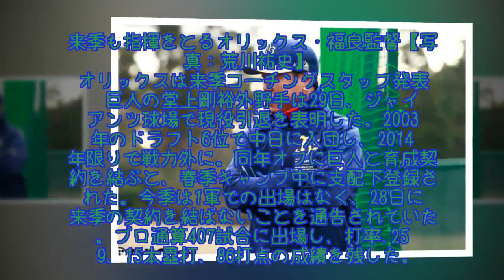巨人外野手が引退表明…各球団発表、10月29日の引退、スタッフ人事は？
巨人の堂上剛裕外野手は29日、ジャイアンツ球場で現役引退を表明した。また、オリックスは来季のコーチングスタッフを発表した。